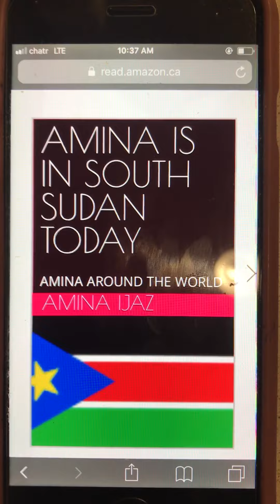AMINA IS IN SOUTH SUDAN TODAY: AMINA AROUND THE WORLD Kindle Edition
BOOKS SUMMARY